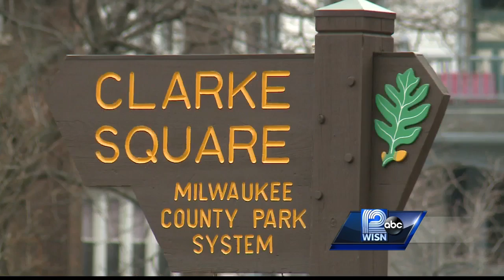Breakfast for homeless goes on despite fire